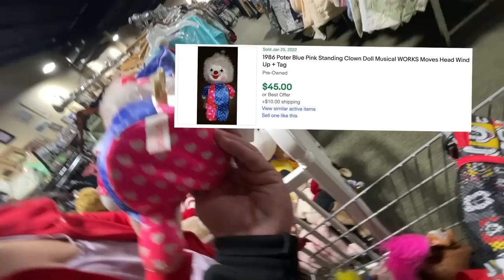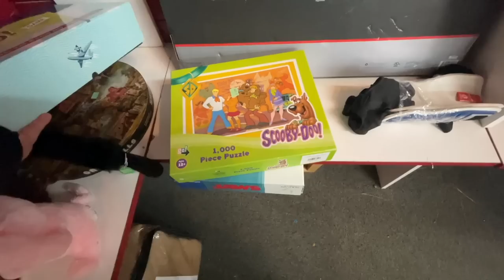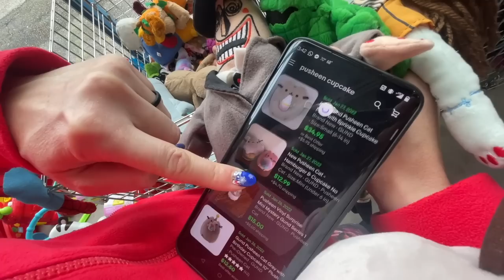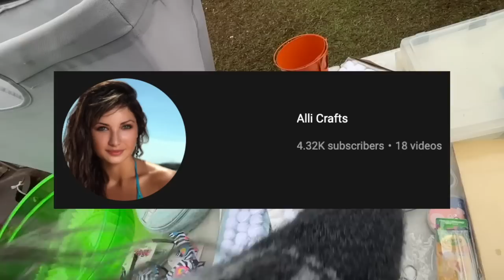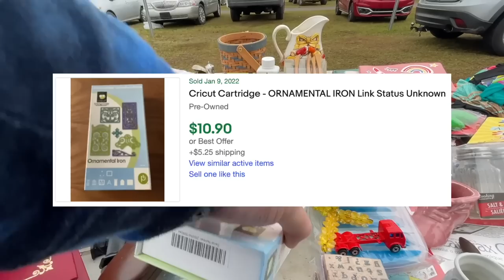We Went to 4 Thrift Stores & A Flea Market!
Flea Markets & thrift stores are so much fun to source stuff to flip on ebay. We love meeting the vendors at the flea market and you never know what you'll find at the thrift stores!

Chapters:
0:00 Giveaway
1:20 Thrifting
14:10 Flea Market Finds

If you'd like to send us mail:
Ralli Roots
11705 Boyette Rd.